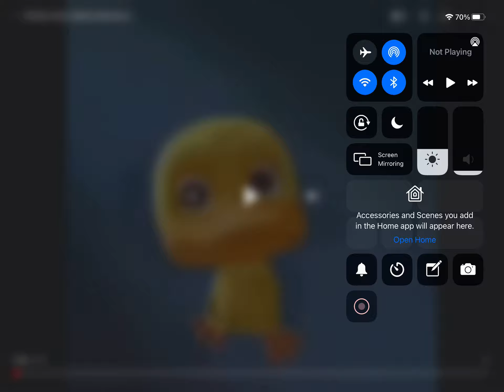Can someone make a board